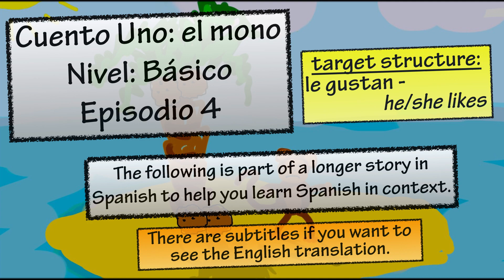El mono - Episodio 4 (Basic Spanish)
Practice Your Spanish With Chateo - a Spanish-speaking chatbot!  | Get a discount off your first 6 months with code CHATEOBOT | Sign up

*Click CC to turn on subtitles in English to follow along*

This is a video in a new series to help people learn Spanish through repetition and storytelling.

This particular story is basic.  We will be using the words from this episode in future episodes.  The idea is to repeat words a lot in different ways and to get you forgetting that you're watching something in Spanish.